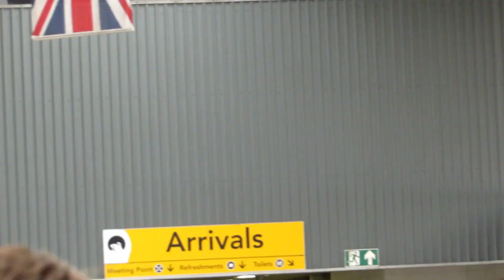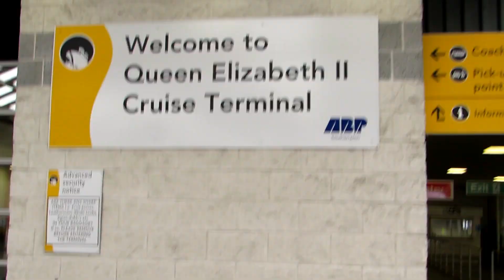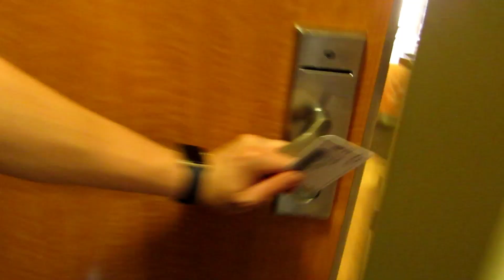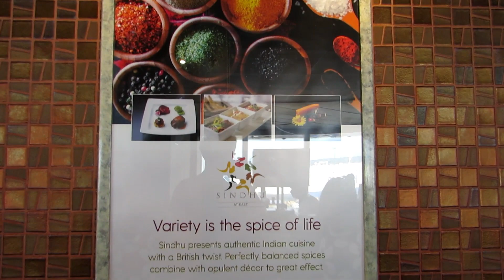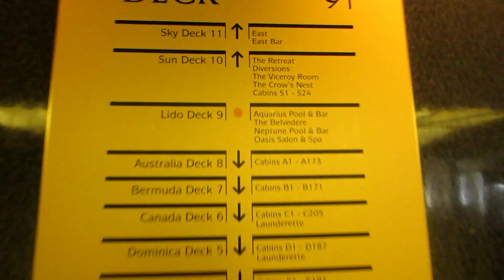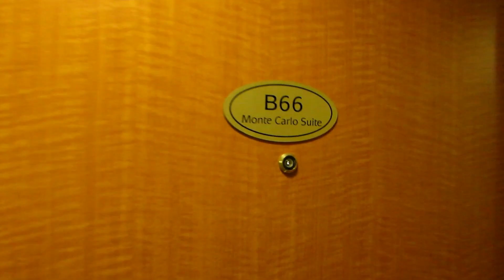Arcadia Vlog P & O Cruises - Day 1 Part 1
Drop It For More Information! ♡ Watch in HD for better quality!

Hey everyone!! In todays video we are on a p & o cruise onboard Arcadia! This is our very first day on board so we are getting onto the ship and enjoying the buffet!

Get involved!

Movie Editor & Music: Wondershare Filmora